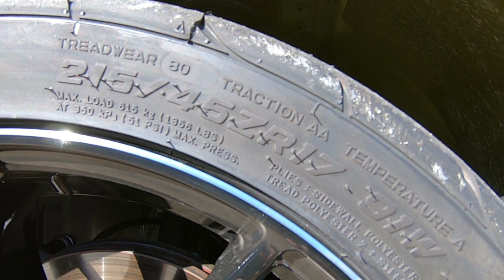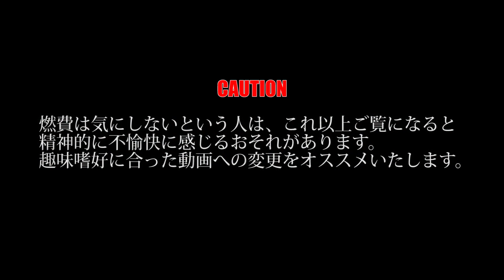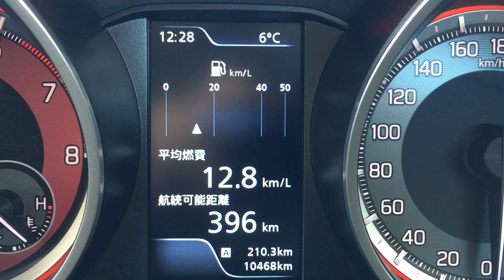実際にタイヤ、ホイール交換してみたら燃費がこうなった。スイフトスポーツ編 ZC33S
最近タイヤ＆ホイール交換したんですが、なんだかスイフトの様子が変だったので実験してみました！215/45R17は流通量が多く、コスパが良いのですが実際につけたらこうなりました。燃費を気にしない人は絶対に見ないでくださいw
たにぐちチャンネルよろしくね(^_-)-☆

１０代から２０代の若い世代がもっともっと車に興味をもってもらいたくてユーチューブはじめました♪

【関連動画】
意外と知らない!?車の新品タイヤの赤と黄色のマークの意味！知ってよかった雑学

ＡＴとＭＴではどっちが速い？プロドライバーが検証！スイフトスポーツ編